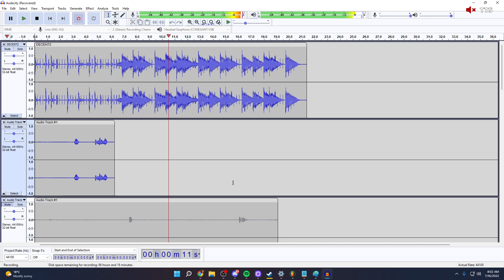xQc working on his debut single